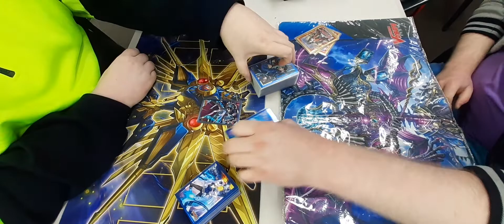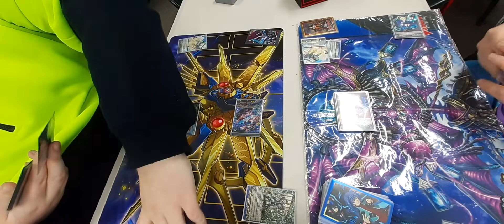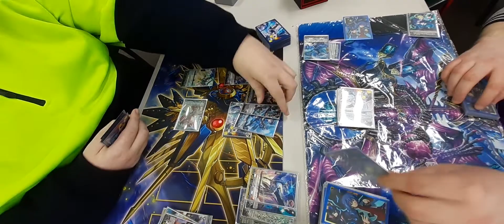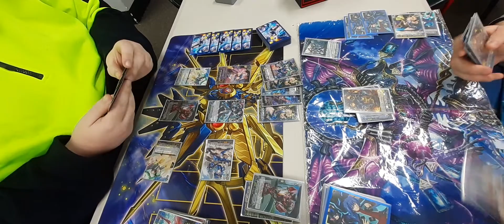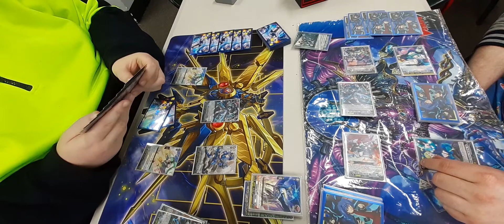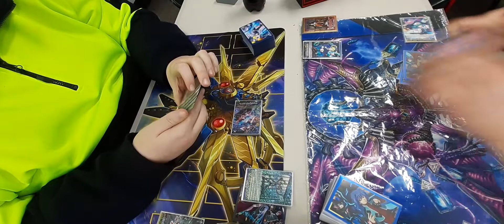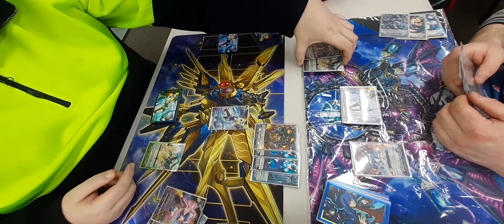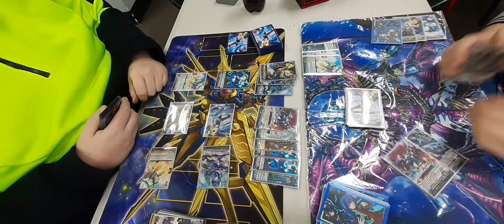Cardfight Vanguard Standard Mega Games Penrith BO3 Match Seraph vs Seraph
hey guys its adawgz and today we have a b03 seraph mirror match. if you enjoyed the video please leave a like and while youre down there why not subscribe and hit that notification button so that when i upload my next video you will be notified